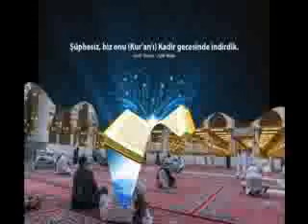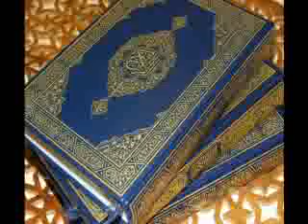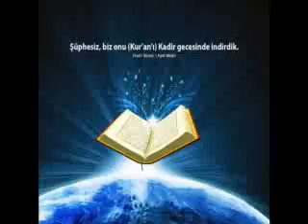01 Allah Ki Khas Rahmaten _ Hazrat Habeebul Ummat _ Khanqahe Raheemi Bangalore -39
HABIBUL UMMAT HAZRAT MOULANA Dr Md IDRIS HABBAN RAHEEMI (M.D)
(KHALIFA WA MAJAZ HAZRAT HAZIQUL UMMAT (R.A)
PLACE:
IN MAJLIS-E-RAHEEMI, KHANQAH-E-RAHEEMI, DARUL ULOOM MOHAMMADIA, GANGONDANAHALLI BANGALORE 39
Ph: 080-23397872